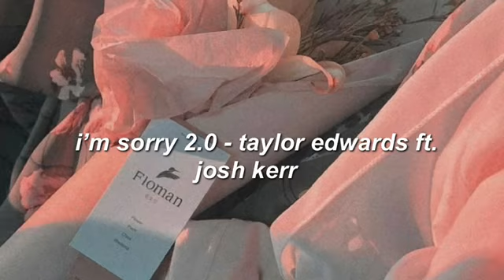i’m sorry 2.0 - taylor edwards ft. josh kerr (slowed down)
🎶I’m sorry, I’m sorry that I’m sorry🎶